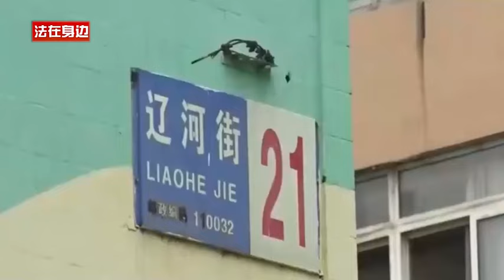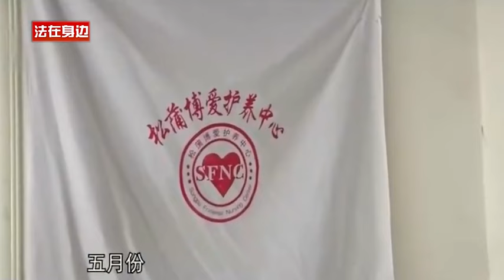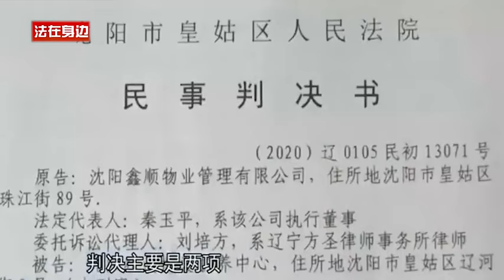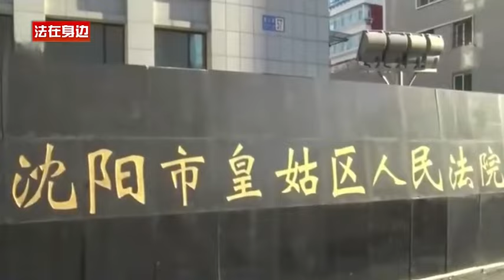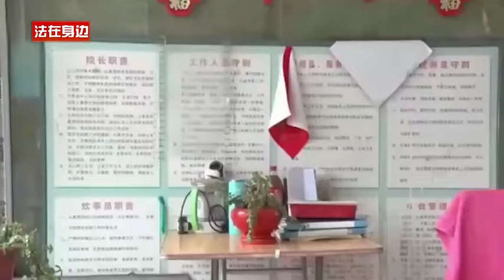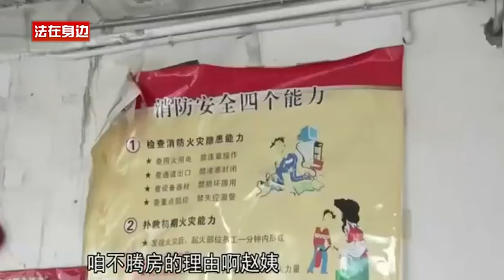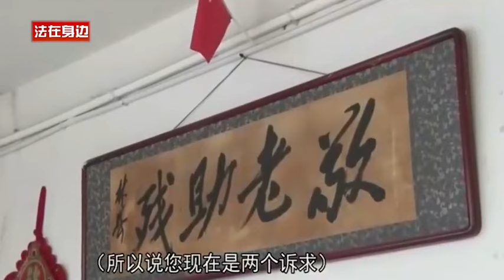养护中心欠10万租金不给，法官去腾房遇老人占房不走，老人：养护中心也欠我60万没还，而且我也没地方去！老赖